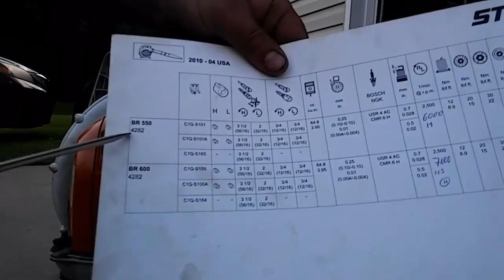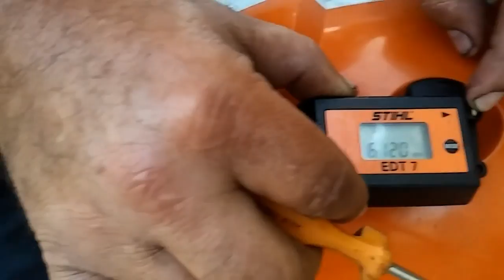RDMJ. NO PRENDIA ,BONBILLO NO MOVIA GASOLINA.CEBADOR.NUEVO Y ADJUSTE DE CARBURADOR.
BR 550.STIHL SOPLADOR.REPARACION DE MOTORES DE JARDINERIA